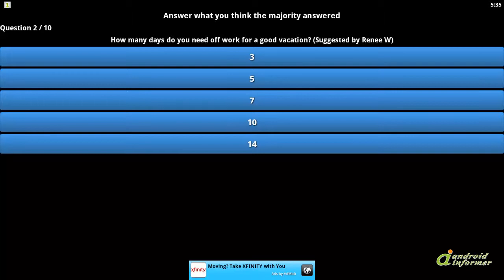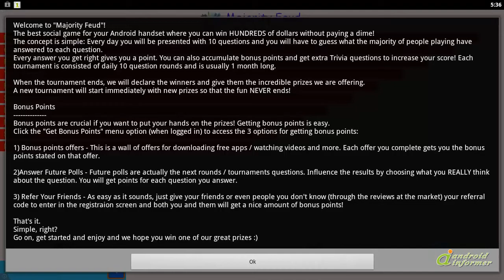Majority Feud - Social Trivia! quick demo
Majority Feud is a social game with daily rounds and amazing prizes (the first prize is... Majority Feud - Social Trivia!2 is developed by IncrediApp. Read the full review of Majority Feud - Social Trivia!